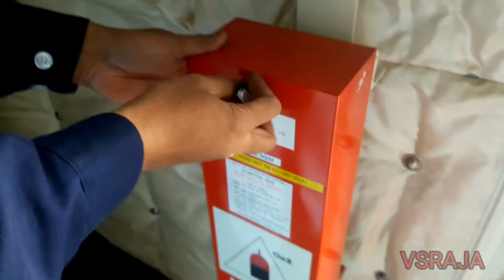Today we tried out co2 alarm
Co2 alarm